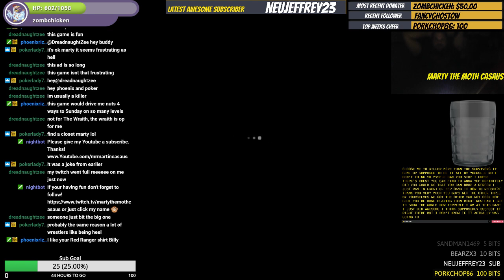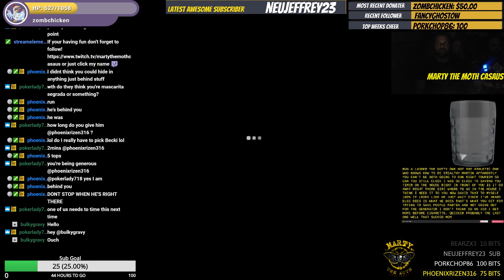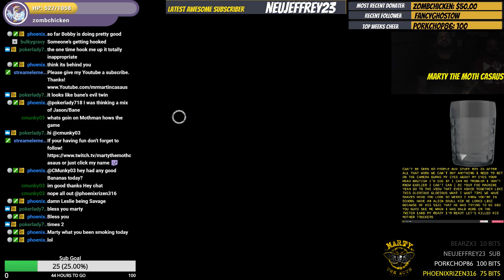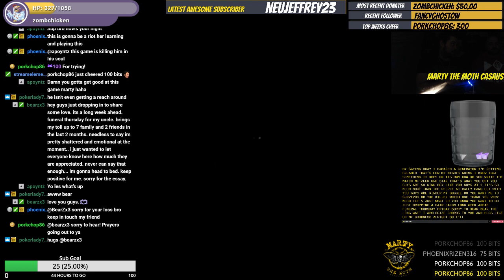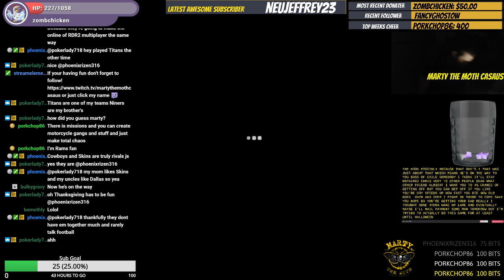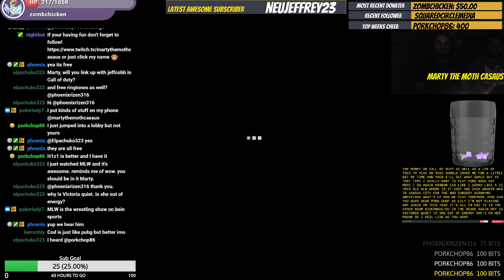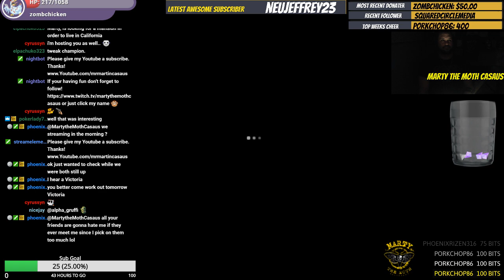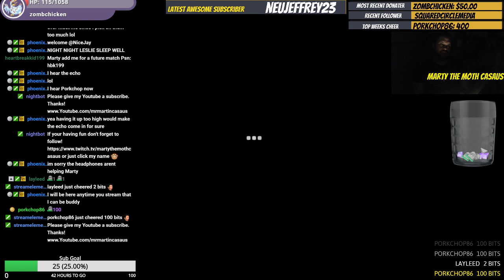kill or be killed with the Lucha Underground Champ playing dead to daylight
kill or be killed with the Lucha Underground Champ playing dead to daylight -- Watch live